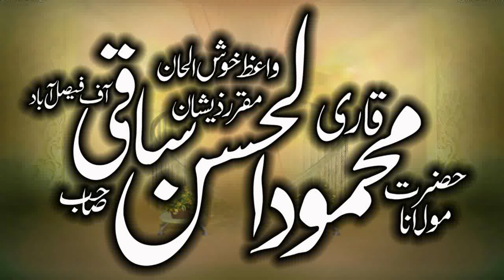Qari Mehmmood Ul Hassan Saqi Sahib Ka Faisalabad Me Tarikhi Khitab... Last 2023